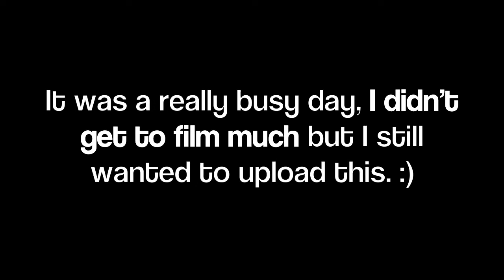Vlog #20 : HYPER actors in a trailer shoot at CSB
Trailer shoot for a possible TV Series! Let's all pray it get pushed to be a TV series. The story's really nice but I can't say too much about it just yet. :)

For anyone who wants to work in the film industry please contact Nico: (if not posted, it means i'm still getting his details. haha)

teenaiscraycray